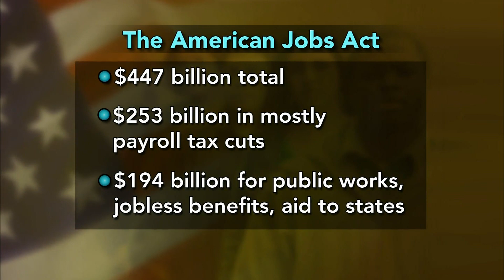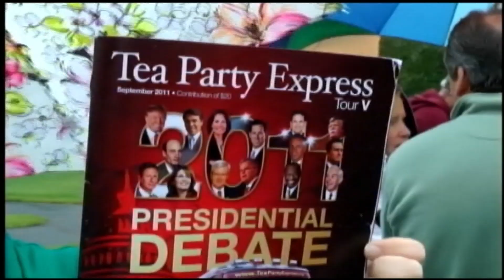President Obama Takes American Jobs Act on the Road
President Obama headed to House Majority Leader Eric Cantor's hometown of Richmond, Va., on Friday to begin his sales pitch of the $447 billion American Jobs Act proposal that he laid out in a prime-time speech before a joint session of Congress on Thursday. Ray Suarez reports.